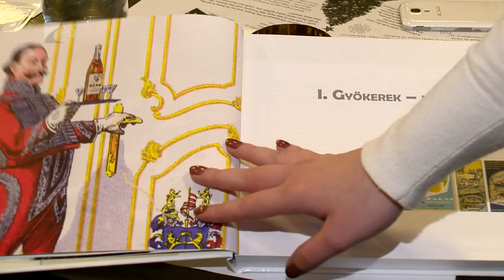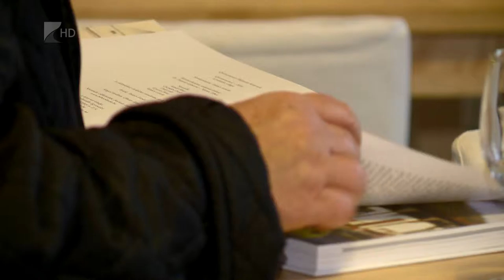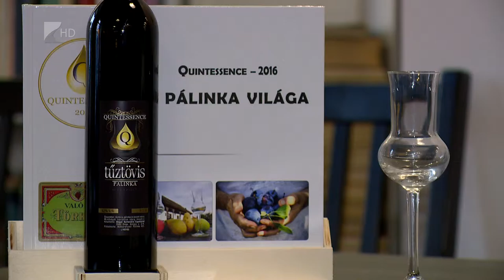Pálinkás könyvbemutató - Kölcsey Tv